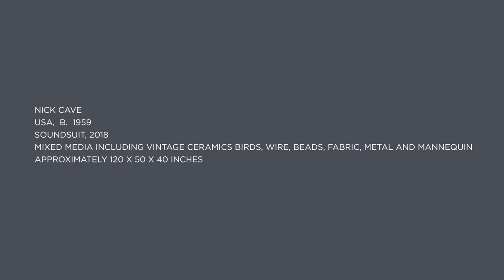Nick Cave at The Alexander Hotel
The Alexander Hotel in Indianapolis received a Nick Cave Soundsuit to add to it's growing artist collection as the only Art-Curated hotel in the nation.

Nick Cave is an American fabric sculptor, who's dance background fueled his desire to make art in the form of sound and dance. He is best known for his 'soundsuits,' which are wearable pieces made of colorful fabric and unique materials, telling a story through art and dance.

The Alexander offers its guests an exciting take on hospitality by transforming guest rooms, restaurants, and event spaces into enthralling havens for commissioned works of art.

Each one of our 157 guest rooms and 52 extended stay units focus on creating a relaxed environment for work or rest while enlivening the senses with pops of color and eye-catching art. Guests will discover the same, infectious energy in The Alexander's stylish and inviting restaurants, which serve culinary works of art for breakfast, lunch, and dinner. Perfect for unforgettable celebrations and exceptional meetings, every inch of the 16,500 square feet of event space exudes elegance and creativity.